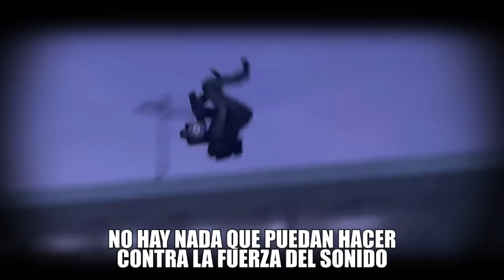LA CANCIÓN DE SPEAKER WOMAN - CANCIÓN DEGOBOOM (OFICIAL)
⭐CRÉDITOS⭐
Skibidi toilet de @DaFuqBoom
Producción musical:

▹Si hacemos 1 like sería la raja.